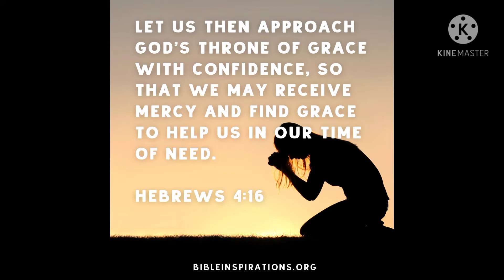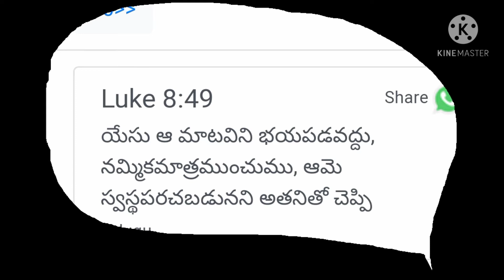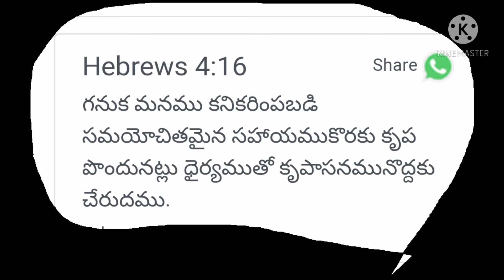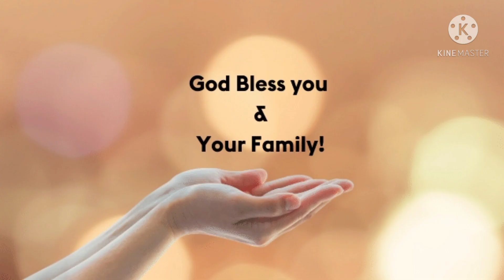Today's Promise Telugu||12-02-21||Word of God||Daily Bible verse/Bread||Daily Manna!Devuni Vagdanam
If you run to God you will won the World.